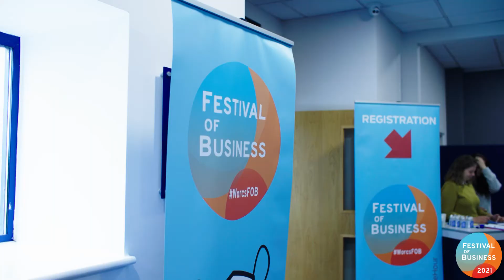The Worcestershire Festival of Business 2021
The Worcestershire Festival of Business Exhibition took place at Sixways Stadium Worcester, on Thursday 23rd September 2021. Many thanks to Raycom Productions of Evesham for putting the piece together.